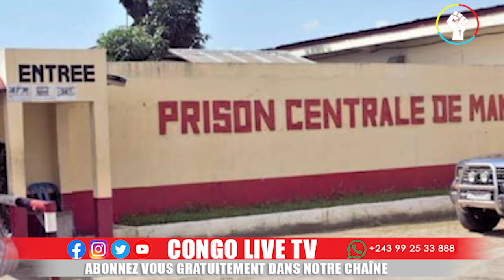RDC - TENTATIVE D'ÉVASION, CE DERNIER MOT DU PRÉSIDENT FÉLIX TSHISEKEDI DS ENQUÊTES SÉVÈRES ANNONCES